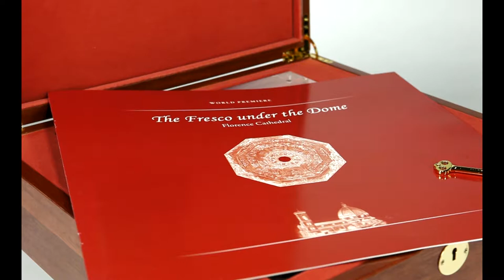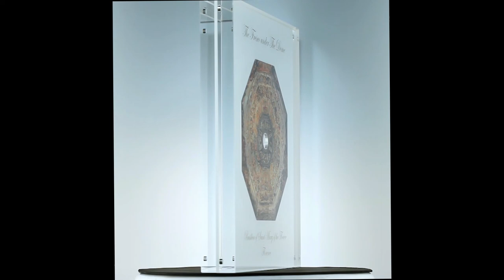Fresco Under The Dome - Florence Cathedral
This stunning masterpiece, depicting Vasari & Zuccari’s - The Last Judgement, is cleverly designed with 8 trapezoidal pieces that fit perfectly around an octagonal center piece. All 9 pieces have been struck with an coloured, edgeless finish to form a seamless unit in .999 fine silver. Available at Minted-UK.com